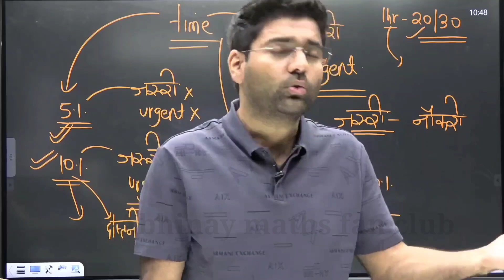Mock Test में No नहीं बढ़ रहा है, Vocabulary को कैसे याद करे, Vocab याद करने का आसान तरीका, देख लो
mock Test
mock Test Series
ssc mock Test Series